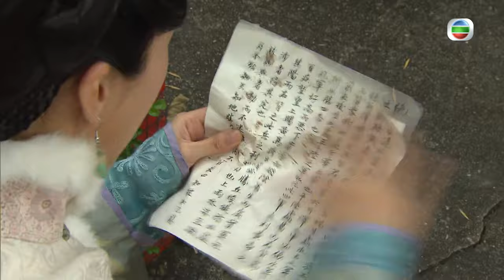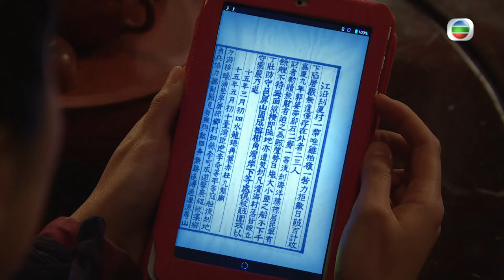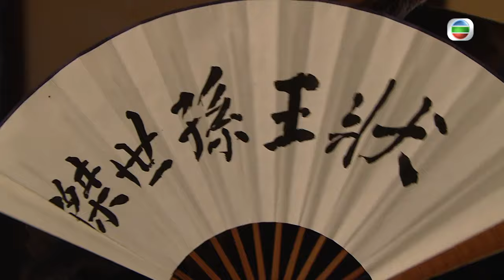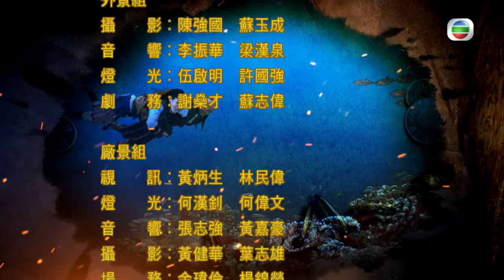[Eng Sub] TVB Historical Drama | Captain of Destiny 張保仔 10/32 | Ruco Chan, Tony Hung | 2015